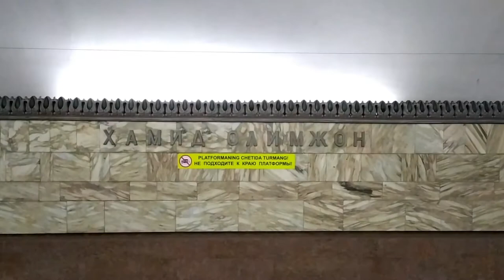Метро Ташкент станция метро Хамида Олимжана, Чиланзарская линия